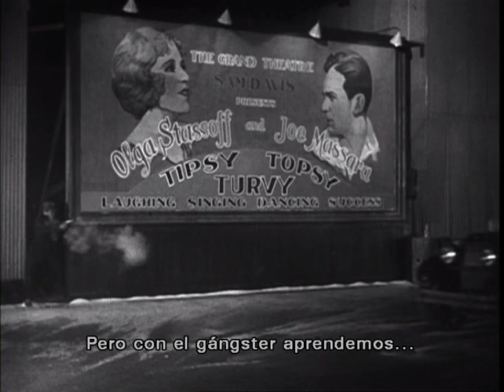Documental: Los gangsters, el héroe inmigrante